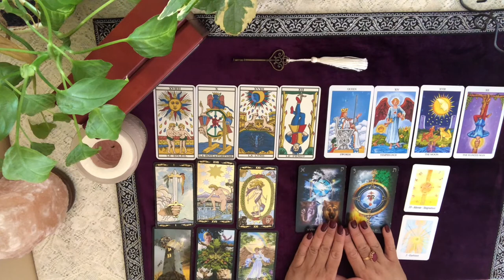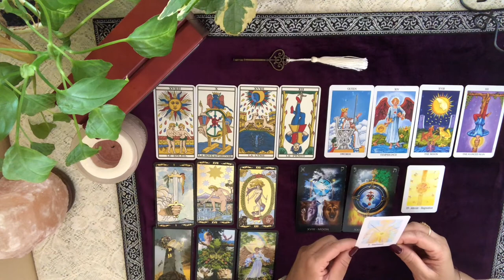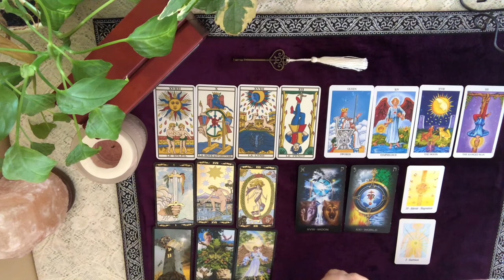SEMAINE DU 27 JANVIER AU 2 FÉVRIER 2020 - Comment être à son meilleur cette semaine?